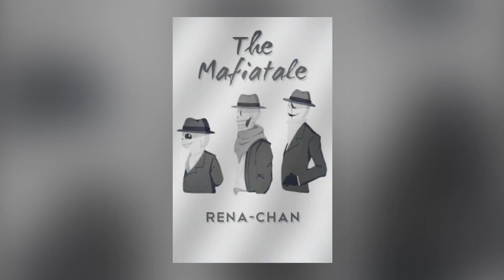Undertale (sans , papyrus )